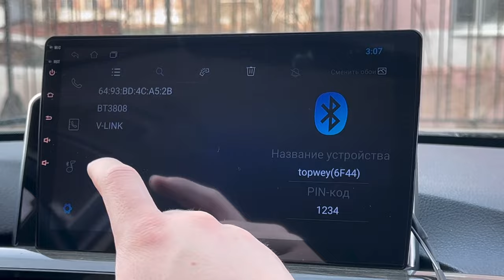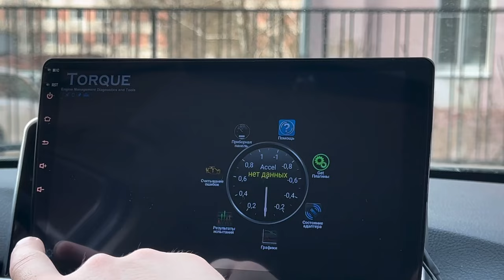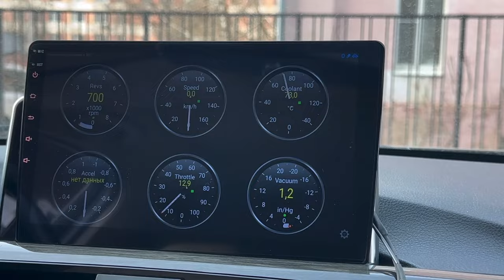Как смотреть данные со всех датчиков на Android магнитоле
Автосканер для Android магнитол

Артикул для поиска в OZON

В этом видео я покажу как смотреть на андроид магнитоле температуру ож, как смотреть на android магнитоле давление турбины и температуру на впуске, как вывести показания на андроид магнитолу со всех датчиков в автомобиле, как считать все ошибки check engine и не только, и сбросить их при помощи android магнитолы